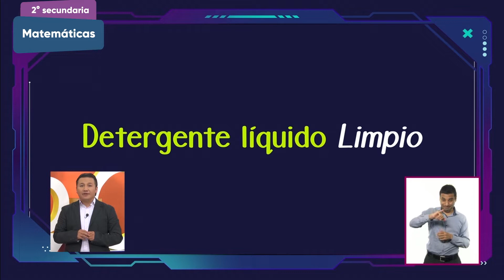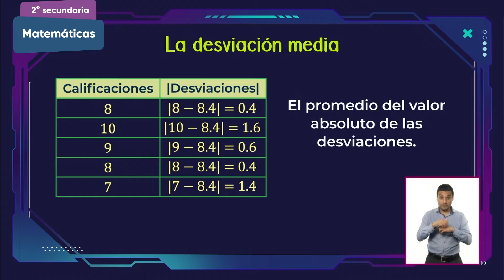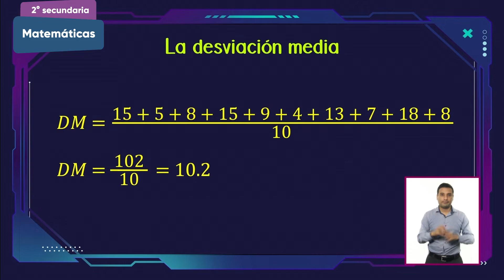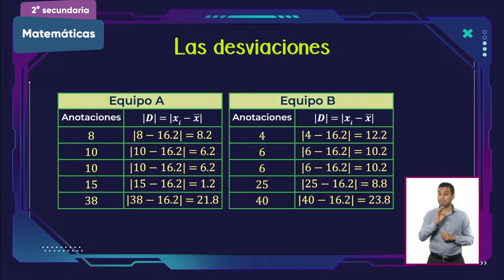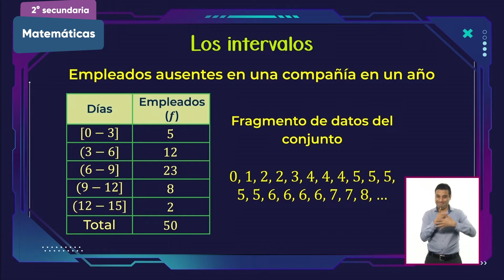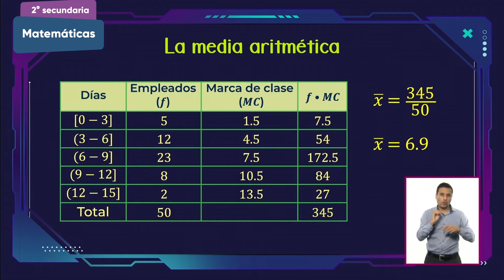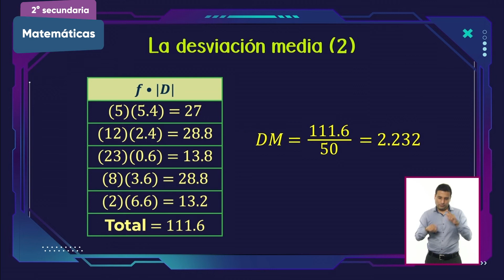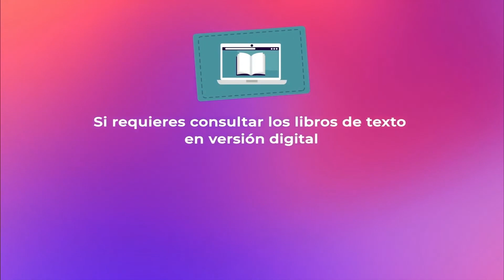2° Secundaria » Matemáticas » La Desviación media 1